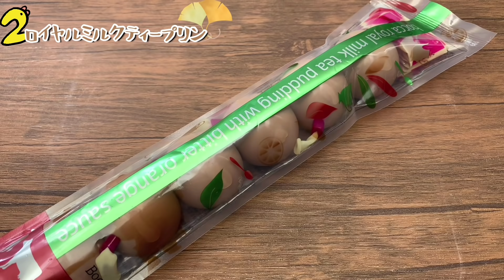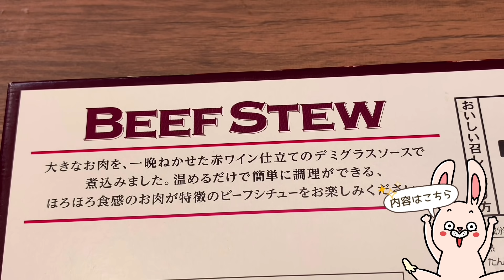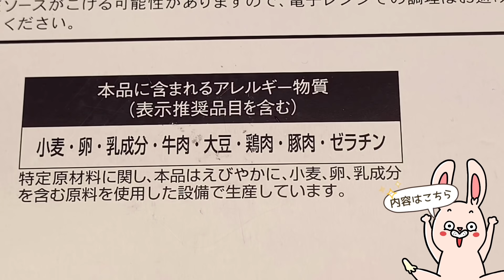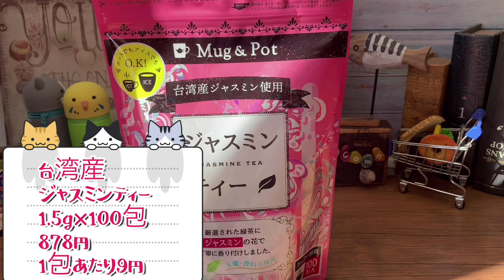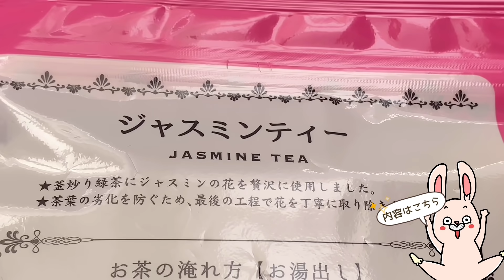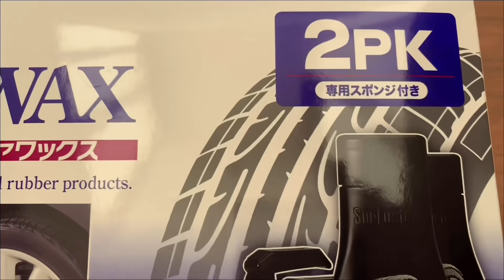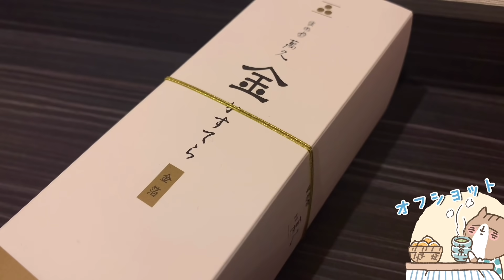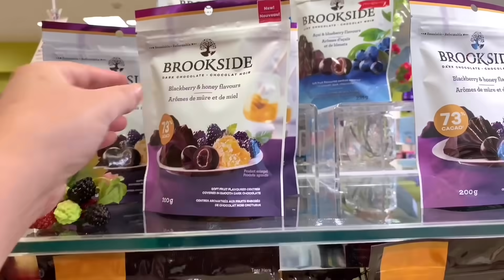【コストコ開封編】コストコ購入品紹介開封編前編！オススメ商品アリ(*´∀｀)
１回購入した私が再度買うかどうか。。。

プレゼントされたら喜びます